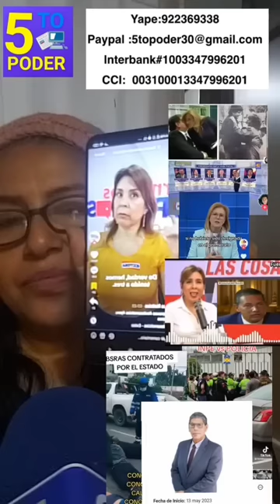26/6/23 PROSPECTO DE GE6SH6,CULTURIZATE ¿CLASISMO Y RACISMO ENTRE PROVINCIANOS POPYS KARINA NOVOA?